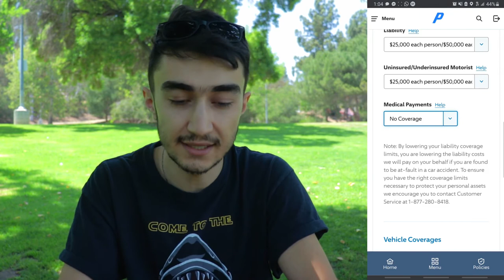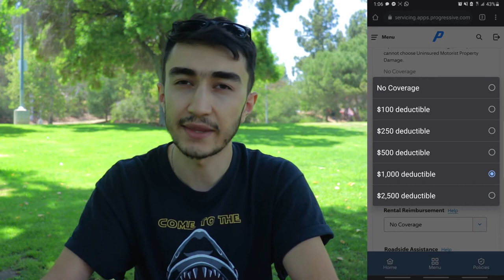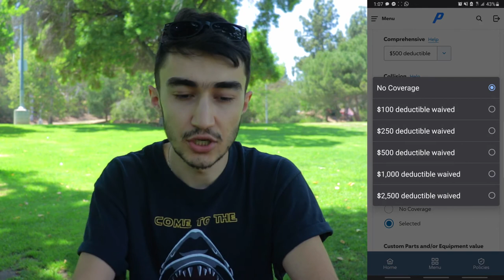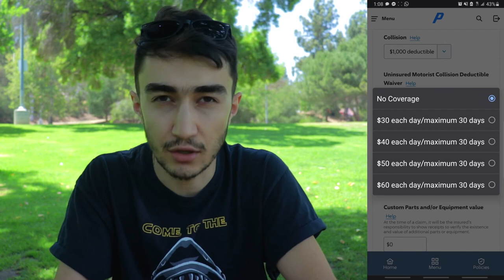How To Find The Best Auto Insurance For Beginners | 2021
In this video, I share all my knowledge about auto insurance in the USA.

✅ Check These Links To Make And Save Money

auto
auto insurance
insurance
how to find auto insurance
how to choose auto insurance
car insurance
car
how to choose insurance for a car
car crash
auto crash
liability vs full coverage
car collision
auto collision
the best car insurance